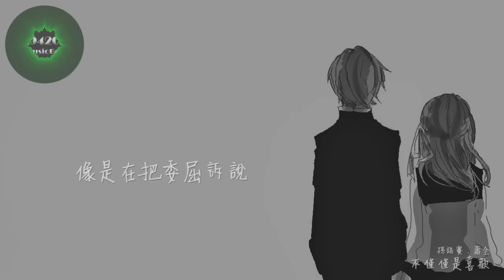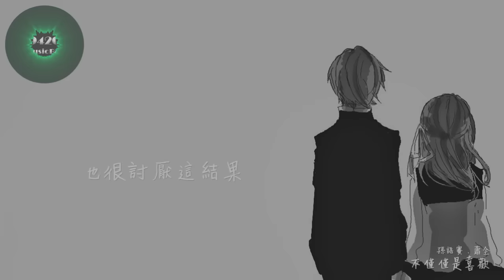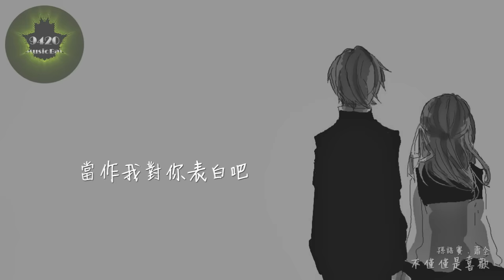不僅僅是喜歡 - 孫語賽、蕭全「我要你留戀我在你身旁，愛我像我愛你一樣」動態歌詞版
不僅僅是喜歡 - 孫語賽、蕭全
詞曲、編曲：蕭全
女：
你知道我對你不僅僅是喜歡
你眼中卻沒有我想要的答案
這樣若即若離讓我很抓狂
男：
不知道該怎麼說
心裡面在想什麼
悶騷的性格我
也很討厭這結果
你看我的眼神
像是在把委屈訴說
Hey baby這都怪我
真的真的捨不得你難過
女：
不在乎別人怎麼看
像我這種主動的女孩
越過曖昧需要多勇敢
難免會左右為難
No靠近嗎
男：
想要和你去很遠的地方
看陽光在路上灑下了浪漫
當作我對你表白吧
男：
不知道該怎麼說
心裡面在想什麼
悶騷的性格我
也很討厭這結果
現在我願為你去改
從膽怯變成行動派
原諒我曾無心的傷害
Because I love you so much baby
女：
不要想你只是習慣
不滿足每天的晚安
我要你留戀我在你身旁
愛我像我愛你一樣
No靠近嗎
男：
女：
No靠近嗎
男：